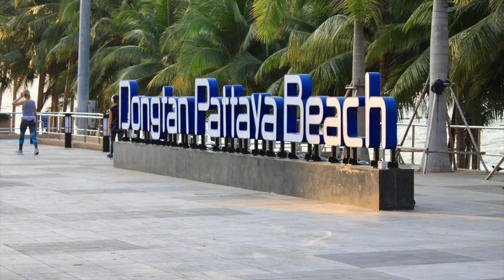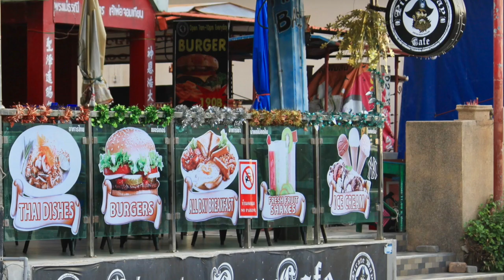Things to do in Pattaya - Dongtan Beach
The first of a series about things to do in Pattaya, Thailand.